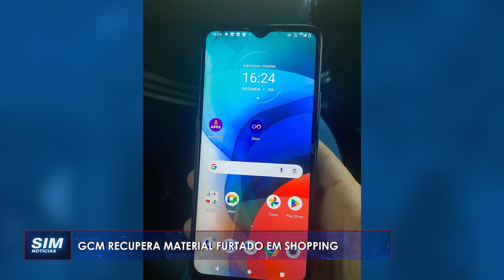RECUPERADOS: GCM de Linhares recupera vários objetos furtados de um quiosque no shopping Pátio Mix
Repórter: Cláudio Alves